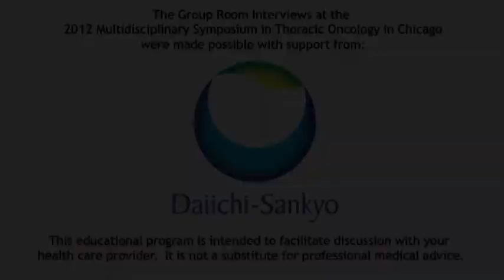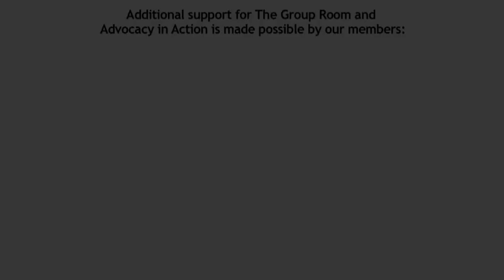Lee M. Krug, MD: An Overview of Mesothelioma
Dr. Krug discusses mesothelioma incidence, risk factors, treatments and more at the 2012 Multidisciplinary Symposium in Thoracic Oncology.

Lee M. Krug, MD is the Director of the Mesothelioma Program at Memorial Sloan-Kettering Cancer Center and Chair of the Advisory Board for the Mesothelioma Applied Research Foundation.